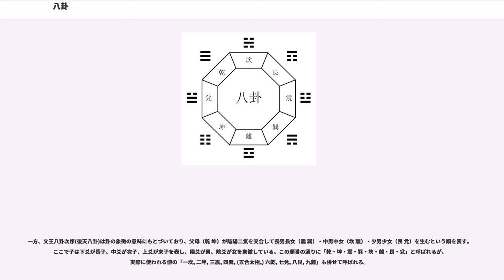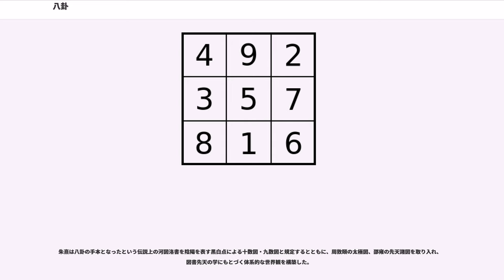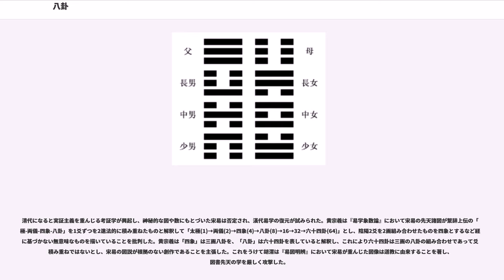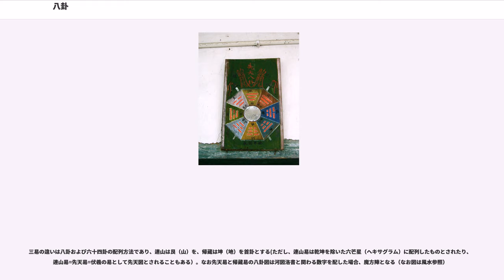八卦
八卦（はっけ、はっか）は、古代中国から伝わる易における8つの基本図像。すなわち、
の八つ。

卦は爻と呼ばれる記号を3つ組み合わた三爻によりできたものである。爻には─陽（剛）と--陰（柔）の2種類があり、組み合わせにより八卦ができる。なお八爻の順位は下から上で、下爻・中爻・上爻の順である。また八卦を2つずつ組み合わせることにより六十四卦が作られる。

八卦は伏羲が天地自然に象って作ったという伝説があり、卦の形はさまざまな事物事象を表しているとされる。

下表のように方位などに当てて運勢や方位の吉凶を占うことが多い。

なお朱子学系統の易学における八卦の順序には「乾・兌・離・震・巽・坎・艮・坤」と「乾・坤・震・巽・坎・離・艮・兌」の2通りがある。前者を「伏羲八卦次序(先天八卦)」、後者を「文王八卦次序(後天八卦)」という。

伏羲八卦次序(先天八卦)は繋辞上伝にある「太極-両儀-四象-八卦」の宇宙の万物生成過程に基づいており、陰陽未分の太極から陰陽両儀が生まれ、陰と陽それぞれから新しい陰陽が生じることによって四象となり、四象それぞれからまた新しい陰陽が生じることによって八卦となることを、 の順で表している。下記の図はその様子を描いたものであり、陽爻は白で、陰爻は黒で表されている。次序の通りに「乾一、兌二、離三、震四、巽五、坎六、艮七、坤八」と呼ばれる事が多い。

一方、文王八卦次序(後天八卦)は卦の象徴の意味にもとづいており、父母（乾 坤）が陰陽二気を交合して長男長女（震 巽）・中男中女（坎 離）・少男少女（艮 兌）を生むという順を表す。ここで子は下爻が長子、中爻が次子、上爻が末子を表し、陽爻が男、陰爻が女を象徴している。この順番の通りに「乾・坤・震・巽・坎・離・艮・兌」と呼ばれるが、実際に使われる値の「一坎, 二坤, 三震, 四巽, (五合太極,) 六乾, 七兌, 八艮, 九離」も併せて呼ばれる。

占筮では筮竹を算数的に操作していった結果、「卦」と呼ばれる6本の棒（爻）からできた記号を選ぶ。易経では全部で六十四卦が設けられているが、これは三爻ずつの記号が上下に重ねられてできていると考えられた。この三爻で構成される記号が全部で8種類あり、これを「八卦」と称している。いわばおみくじを選ぶための道具であるが、易伝ではこの八卦がさまざまなものを象っていると考え、特に説卦伝において八卦がそれぞれ何の象形であるかを一々列挙している。漢代の易学（漢易）ではさらに五行思想と結合して解釈されるようになり、五行を属性としてもつ五時・五方・五常…といったものが八卦に配当され、さらには六十干支を卦と結びつけて占う納甲が行われたりもした。また1年12ヶ月を卦と結びつけた十二消息卦など天文・楽律・暦学におよぶ卦気説と呼ばれる理論体系も構築された。卦在(日影)圭(立竿)卜

伝説によれば、『易経』は、まず伏羲が八卦をつくり、周の文王がこれに卦辞を作ったという。この伝承にもとづき南宋の朱熹は、繋辞上伝にある「太極-両儀-四象-八卦」の生成論による「乾兌離震巽坎艮坤」の順序を伏羲が天地自然に象って卦を作ったことに見立てて伏羲先天八卦とし、説卦伝にある「父母-長男長女-中男中女-少男少女」の生成論にもとづく「乾坤震巽坎離艮兌」の順序を文王が人々に倫理道徳を示すために卦辞を作ったことに見立てて文王後天八卦とした。これにもとづいて配置された図を先天図・後天図という。後天図はもともと説卦伝で配当されていた方位であるため従来からのものであるが、先天図系の諸図は実際は11世紀の北宋の邵雍の著作『皇極経世書』が初出であり、邵雍の創作と推測されている。
龍図、龜書、自上而下。先天図、後天図、自下而上。

朱熹は八卦の手本となったという伝説上の河図洛書を陰陽を表す黒白点による十数図・九数図と規定するとともに、周敦頤の太極図、邵雍の先天諸図を取り入れ、図書先天の学にもとづく体系的な世界観を構築した。

清代になると実証主義を重んじる考証学が興起し、神秘的な図や数にもとづいた宋易は否定され、漢代易学の復元が試みられた。黄宗羲は『易学象数論』において宋易の先天諸図が繋辞上伝の「太極-両儀-四象-八卦」を1爻ずつを2進法的に積み重ねたものと解釈して「太極(1)→両儀(2)→四象(4)→八卦(8)→16→32→六十四卦(64)」とし、陰陽2爻を2画組み合わせたものを四象とするなど経文に基づかない無意味なものを描いていることを批判した。黄宗羲は「四象」は三画八卦を、「八卦」は六十四卦を...